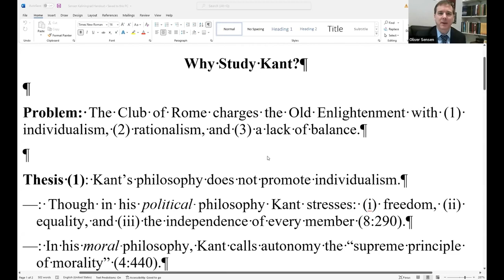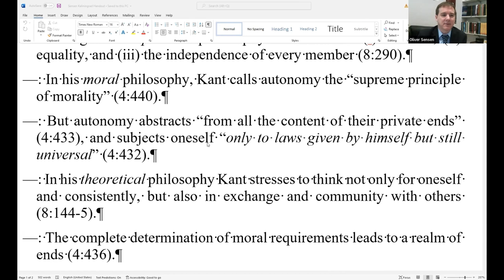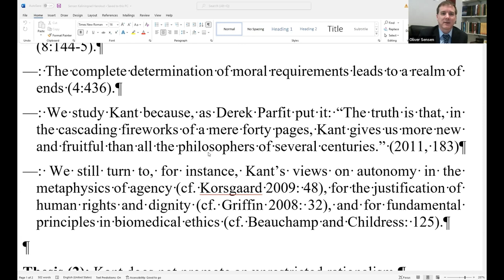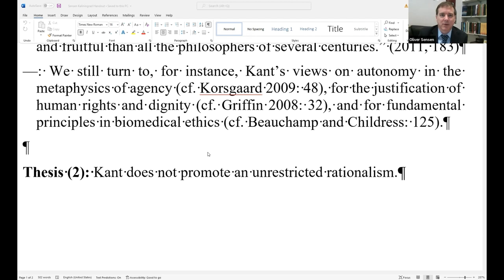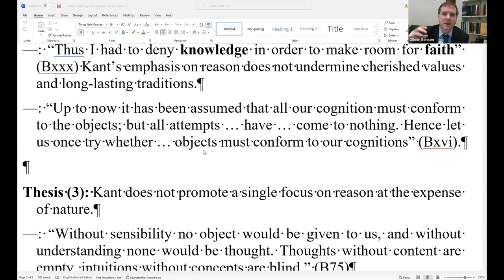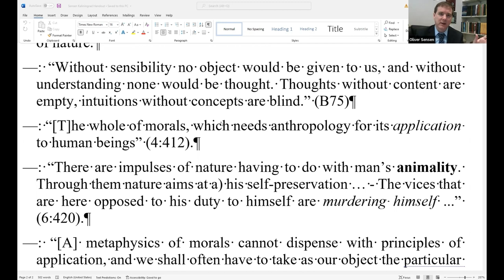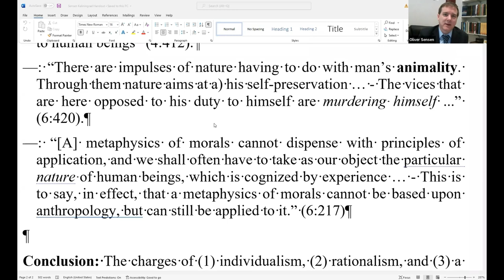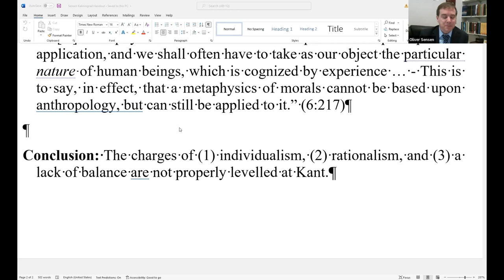Oliver Sensen: Why Study Kant?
Oliver Sensen (New Orleans, USA): Why Study Kant?
The presentation is in English.

International Conference: Immanuel Kant and the "New Enlightenment", Immanuel Kant Baltic Federal University (IKBFU), Russia, Kaliningrad, 20-22 April 2022.

The conference was organized by the Academia Kantiana, IKBFU, Kaliningrad, and supported by the Forum "Petersburger Dialog".